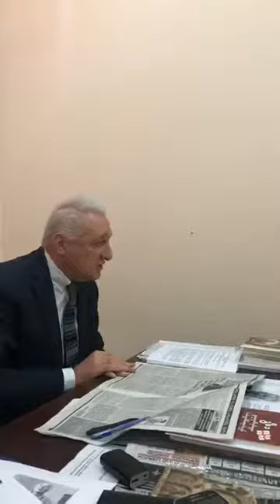თეიმურაზ შაშიაშვილის ბრიფინგი: პოზიცია მეორე ტურთან დაკავშირებით